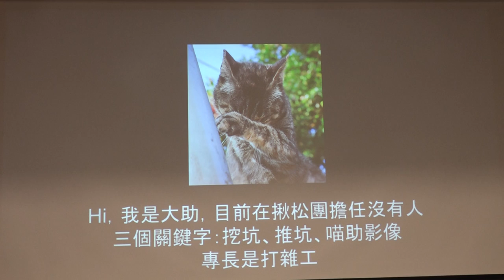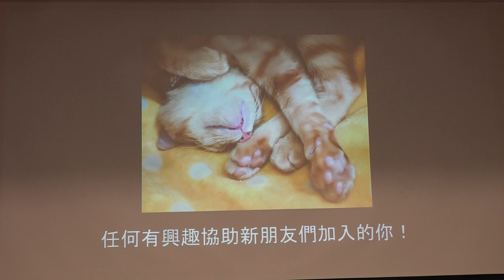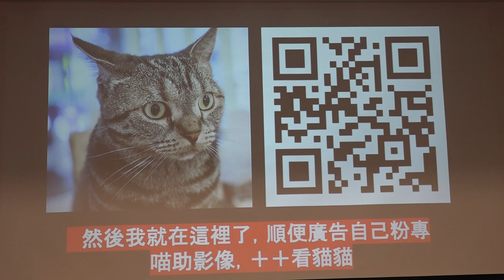g0v tw hackath32n — 提案 — 沒有人的新手村 ／ 大助 — 蜂蜜檸檬松